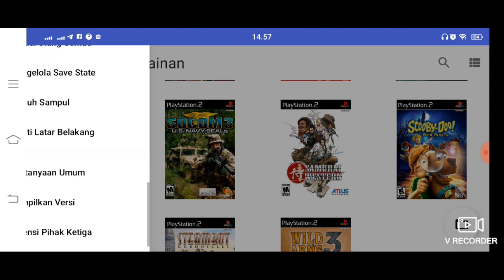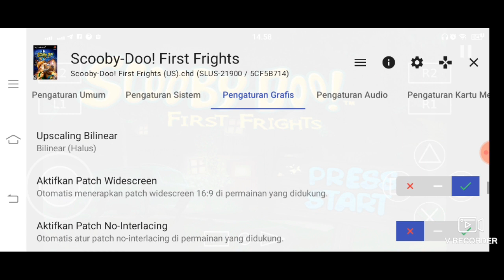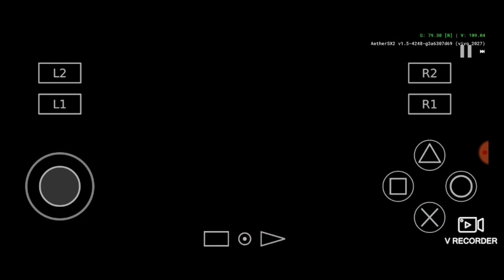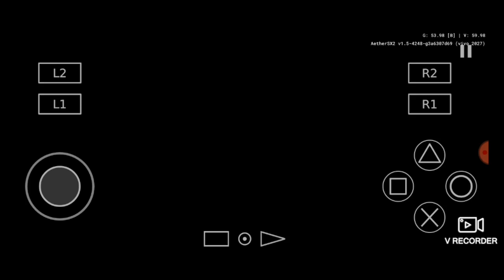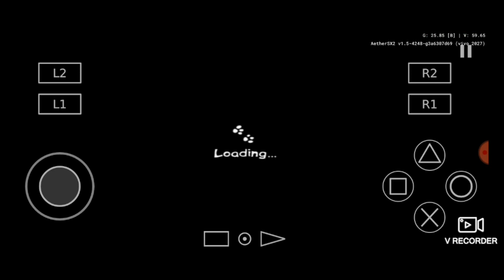Settings // Scooby-Doo! First Frights // Aethersx2 // Snapdragon 460 // Medium Device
Aethersx2    : Version v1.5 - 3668 Mod by Rouge
Gamepad     : Rexus G1 with turbo

Game Settings  "Scooby-Doo! First Frights" For "UI Language English" :
1. System Settings
    -) Performance :
        EE Cycle Rate (Underclocking) = 50% (-3)
        EE Cycle Skip (Underclocking) = Maximum Underclock (3)

2. Graphics Settings
     -) Rendering
         GPU Renderer = Open GL

3. Audio Settings
     -) Advanced